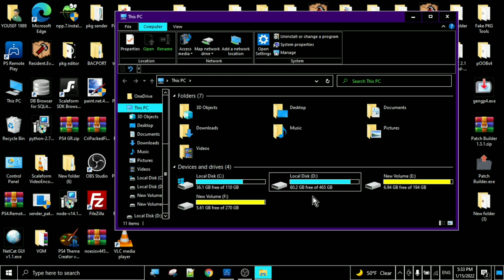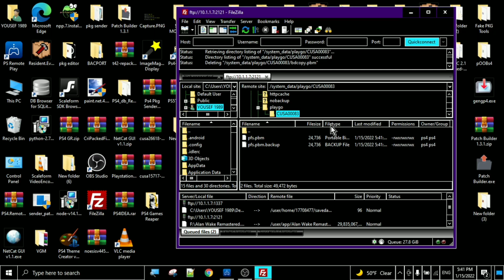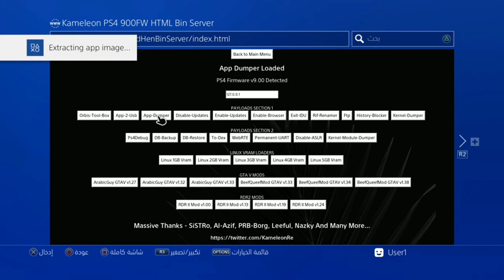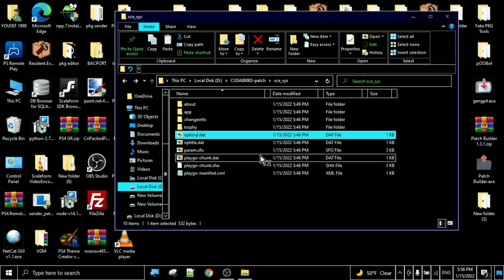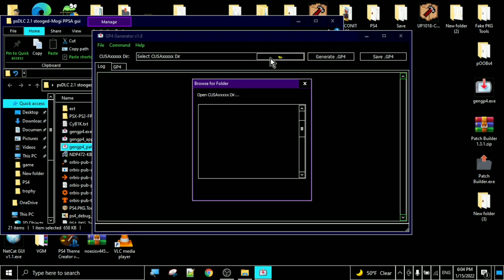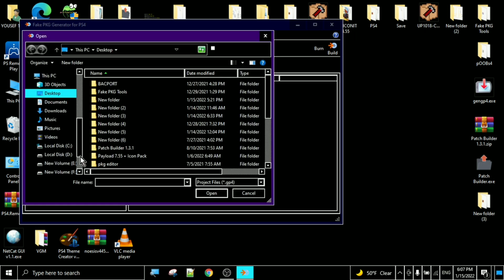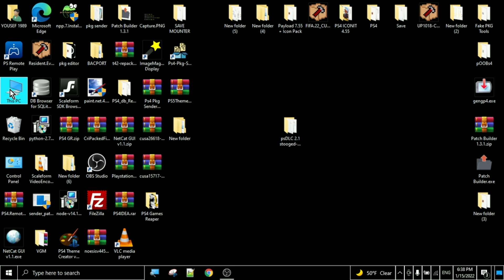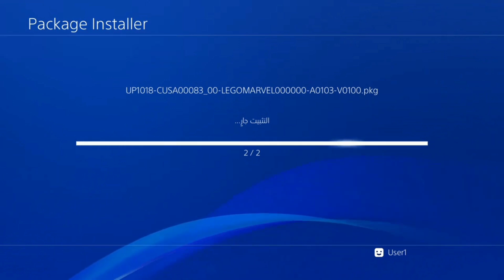نسخة اسطوانات ps4 بالتفصيل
fake pkg  tools

۞۩ஜ▬▬▬▬▬
رابط تطبيق PS4 GAMES